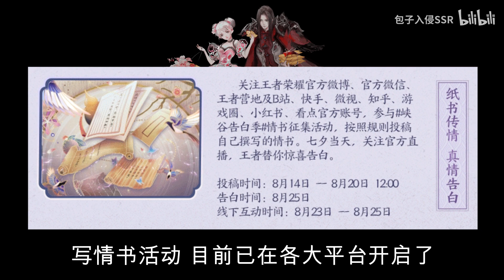七夕限定回城特效预览：喜鹊牵牛花元素很好看！还有纺车和红线！